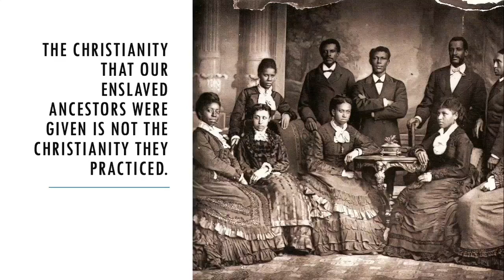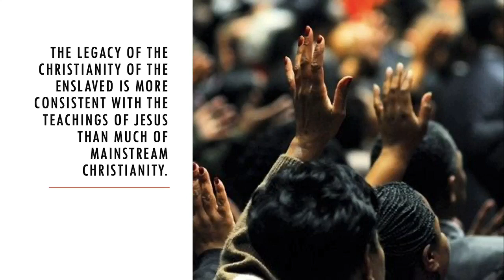Why I'm Still A Christian: A Black History Event 2/19/2024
A candid conversation about being a Black Christian today.

Thank you for joining us. We appreciate you!!!